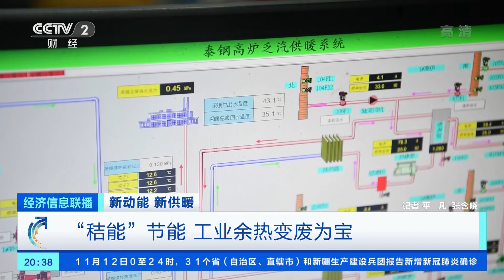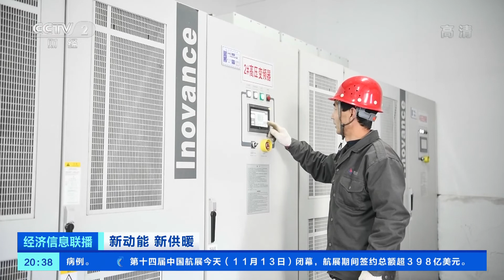[经济信息联播]新动能 新供暖 “秸能”节能 工业余热变废为宝|CCTV财经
新动能，新供暖：“秸能”节能，工业余热变废为宝。